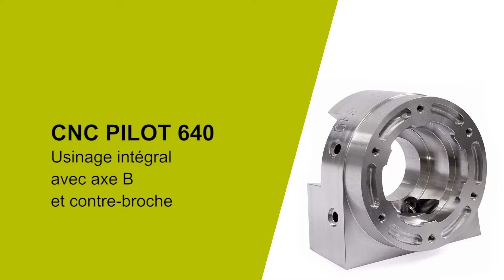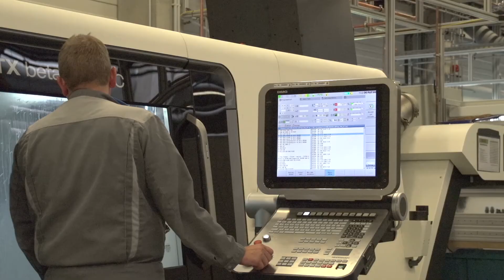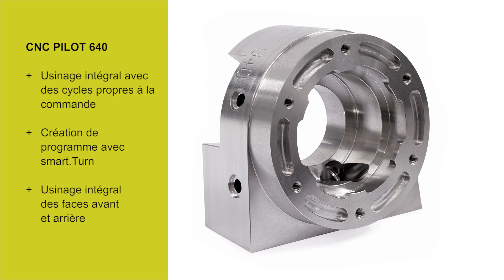L’usinage intégral avec un axe B et une contre-broche | FR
Les machines dotées d’un axe B permettent de réaliser des opérations de fraisage et de perçage dans des plans inclinés dans l’espace. Ce film vous montre comment la CNC PILOT 640 vient rapidement et facilement à bout de telles tâches.